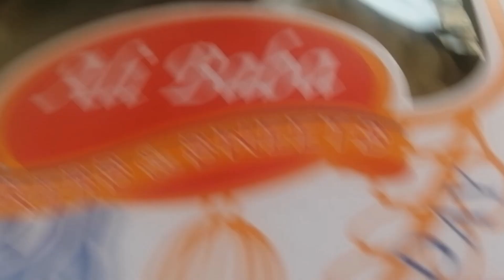Rawalpindi to Bara Koh (Mountain located in Margala Hills)